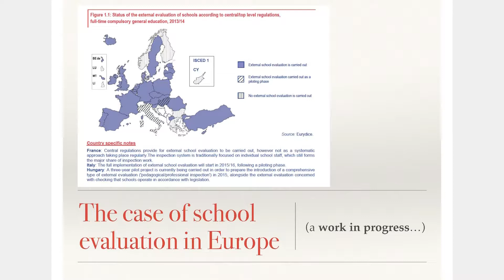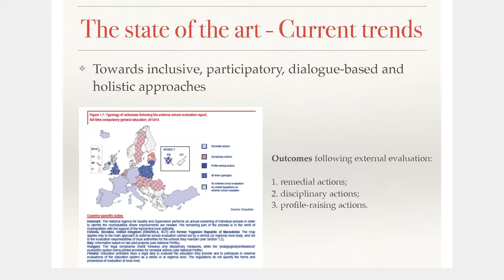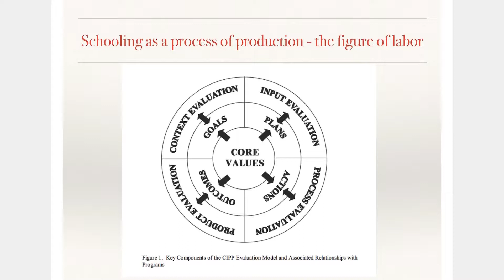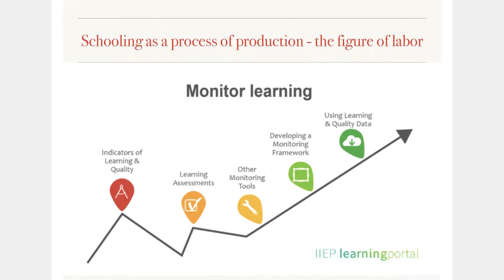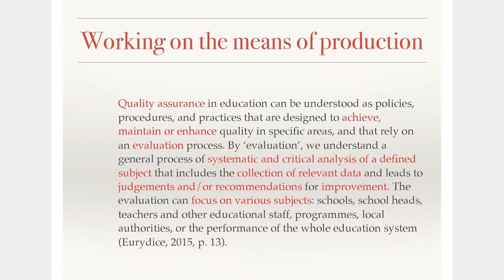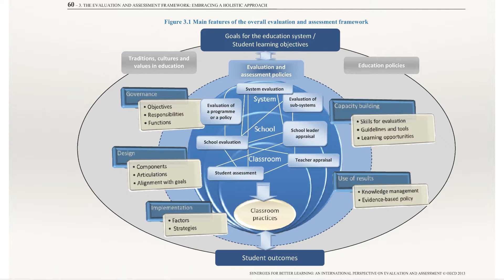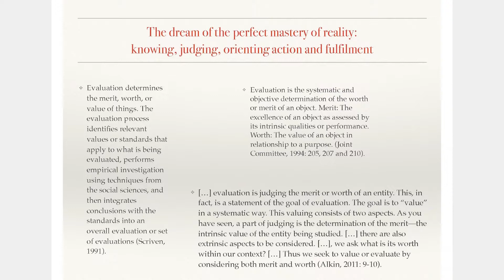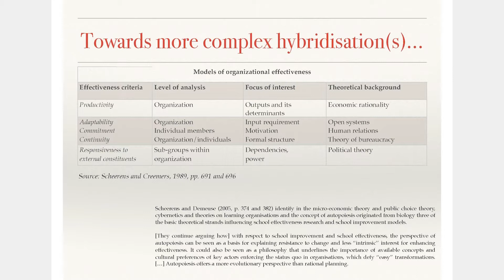Evaluating Education in Europe - Emiliano Grimaldi SUSEES 2017 - Part 5